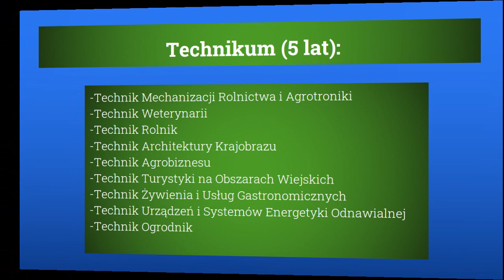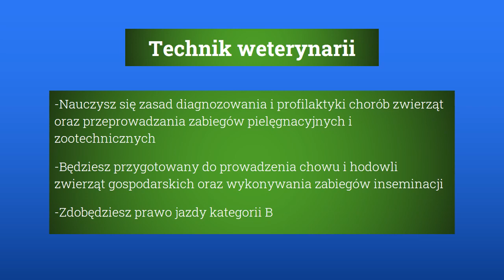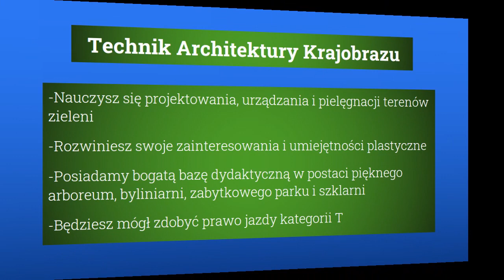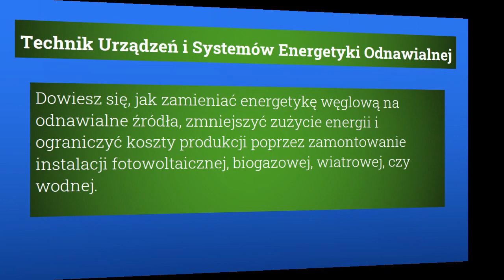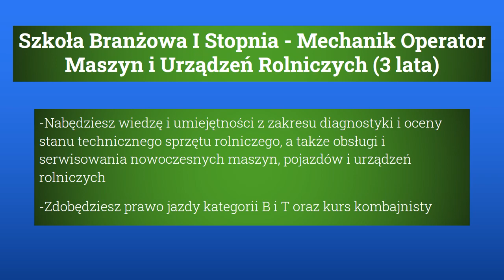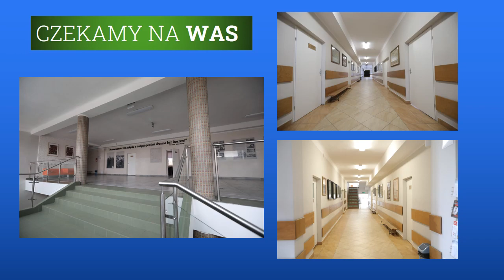ZS CKR w Gołotczyźnie - oferta edukacyjna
Zachęcamy do zapoznawania się o ofertą edukacyjną ZS CKR w Gołotczyźnie.

Technikum (5-letnie): technik rolnik, technik weterynarii, technik mechanizacji rolnictwa i agrotroniki, technik żywienia i usług gastronomicznych, technik agrobiznesu, technik architektury krajobrazu, technik ogrodnik, technik turystyki wiejskiej, technik urządzeń i systemów energii odnawialnej.
Branżowa Szkoła I stopnia (3-letnia): ogrodnik, mechanik — operator pojazdów i maszyn rolniczych